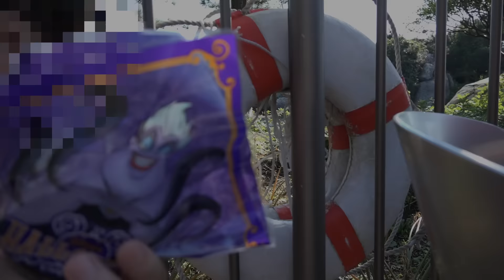【ハロウィーン2016】スペシャルうきわまん（シーサイドスナック 10月15日 TDS）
ディズニーシーの「シーサイドスナック」で、ハロウィーンの「スペシャルうきわまん」を買いました。500円です。普段もこの店では「うきわまん」を売ってるのですが、ハロウィーンは特別仕様のうきわまんが売られています。テーマはパッケージのデザインからもわかるとおり、アースラ様です。紫と黒を基調に、およそ人の食べるものでは無さそうなぐらい毒々しさを醸し出していますｗ。中身は「スパイシーシュリンプ＆ポーク」とのことで、動画でも一瞬「辛い」とか言いながら「そうでも無いか？」って訂正してるぐらい、辛さは微妙なラインなのかもしれませんｗ。でも美味しいですこれ。実はパークに４年ほど通ってますが、うきわまんを食べたのがこれが初めてでしたｗ。いい思い出になりましたｗ。